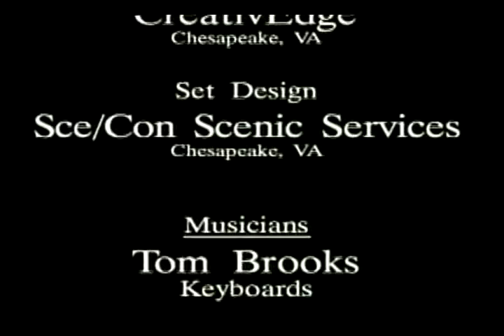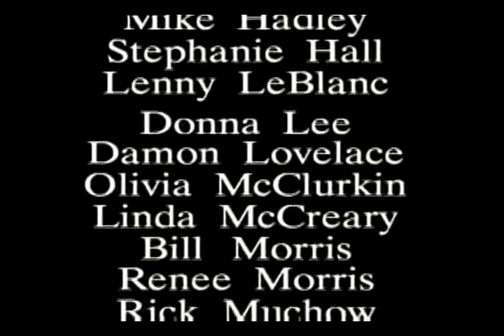RON KENOLY - I Call Him Up │ Can't stop praising His Name